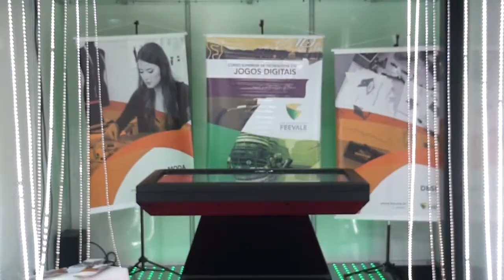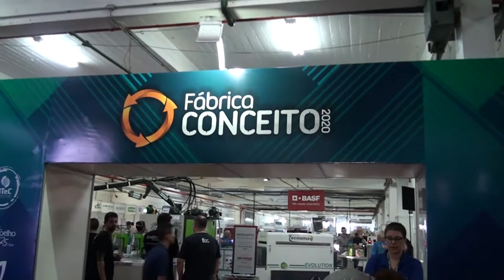Calçados SA - Encerramento Oficial Fimec 2020